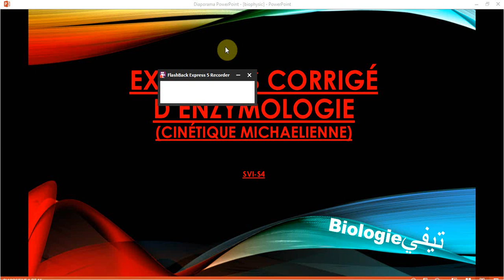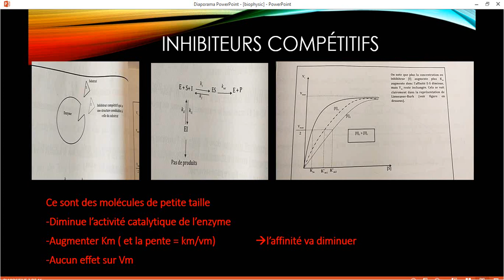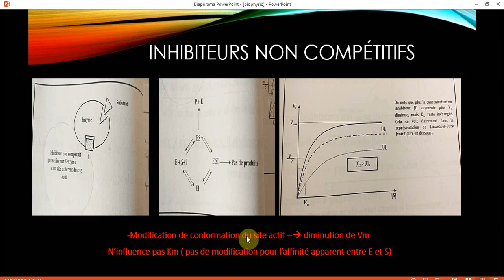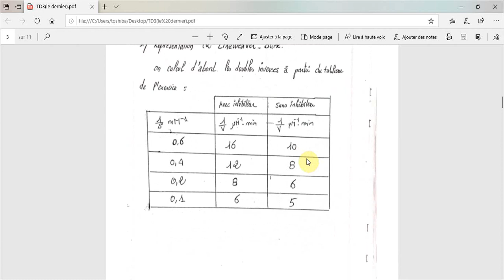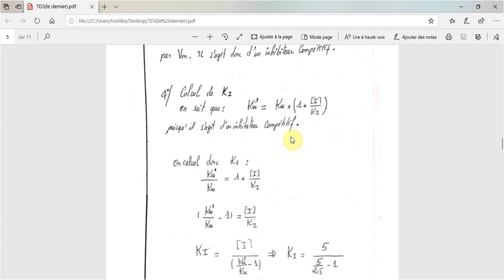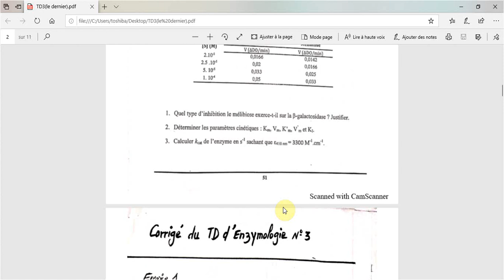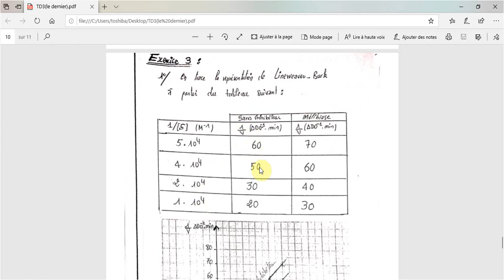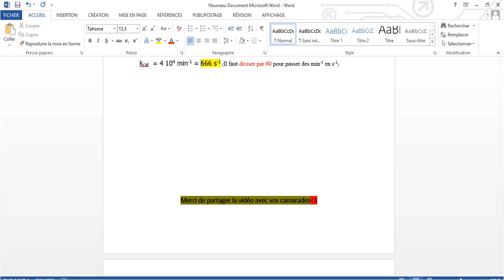Exercices corrigés & شرح Enzymologie : Inhibiteurs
Module Enzymologie pour SVI-S4 et d'autres branches
Série d'Exercices sur la cinétique michaelienne
Effet des inhibiteurs et leur classification
Représentation selon Lineweaver-Burk
Détermination de Vm,Km en absence et en présence d'inhibiteurs
(Détermination de KI (constante de dissociation d'inhibiteur
(Détermination de K cat (constante catalytique

اتمنى لكم كل التوفيق